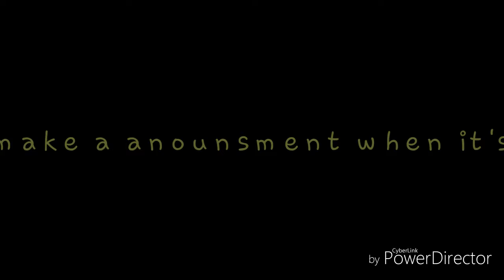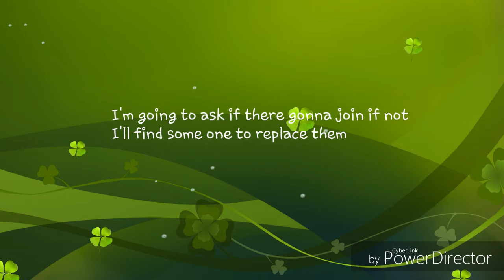Contest anounsment +more